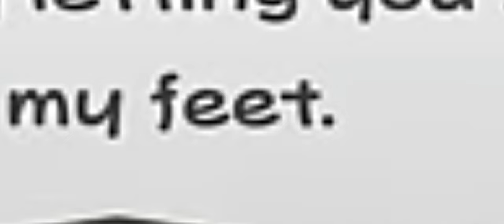Why did Vinny do that?